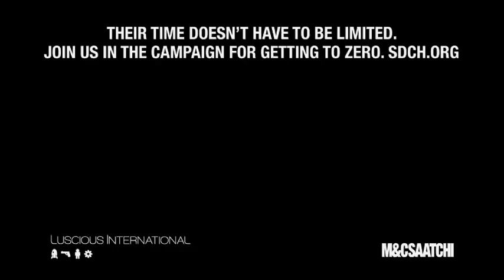Luscious International's Short Film for Sydney Dogs & Cats Home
Luscious International's latest short film for Sydney Dogs & Cats Home